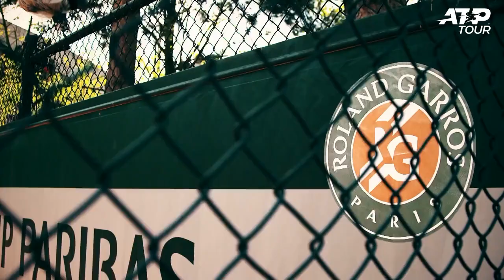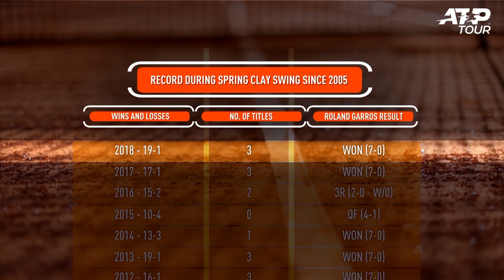Uncovered: Inside Rafa's Mind-Boggling Clay Statistics 2019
Is Rafa the greatest player ever? ATP Uncovered presented by Peugeot delve into the mind-boggling numbers Rafael Nadal has produced on clay.

*** Where To Watch ATP Tour Uncovered presented by Peugeot

Asia
China - CCTV
China - Iqiyi
Hong Kong - PCCW
Indian Sub-Continent - Sony/MSM
Japan - Gaora Sports Channel
Malaysia - Astro Supersport
Singapore - Starhub
Taiwan - Sportcast
Thailand - TrueVisions
Vietnam - Canal+ Overseas

Americas
Canada - TSN
LATAM (ex brazil) - Torneos/Direct TV
North America -  Tennis Channel

MENA
Pan Africa - Canal+ Overseas

Europe
Albania & Kosovo - Supersport / Straightforward
Belgium & Luxembourg - BETV
Bulgaria - MTEL/A1
Bosnia, Croatia, Macedonia, Montenegro, Serbia & Slovenia - United Media (IKO Sportclub)
Czech Republic & Slovakia - Tolano
Cyprus - CYTA
Denmark - TV3
France - Eurosport
Finland - MTV3
Greece - OTE
Georgia - Silk Media
Italy - SuperTennis
Netherlands - Fox
Netherlands - Chello
Poland - Polsat
Portugal - SportTV
Russia - Eurosport
Spain & Andorra - Canal+
Switzerland - Teleclub
Turkey - Saran
United Kingdom - Amazon

PAN Regional Deals
Pan LATAM, Caribbean, Oceania, Africa - ESPN International